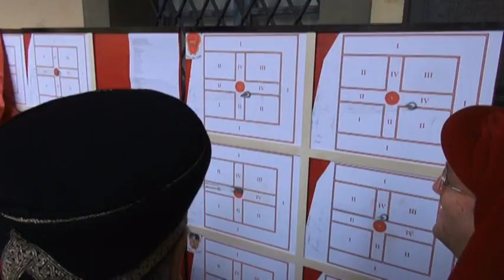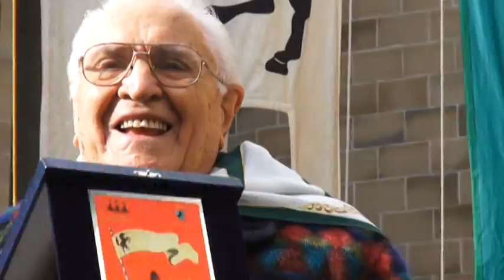PRIMO ATTO DEL 2014 LA PREMIAZIONE DEI GIOSTRATORI